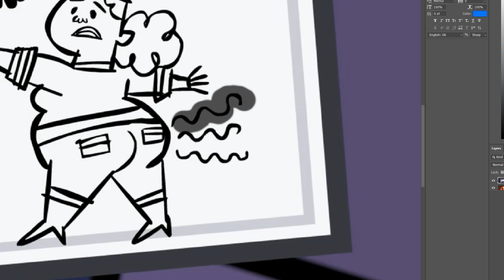4kids censorship in Total Drama Island 2023 #2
4kids censorship in Total Drama Island 2023 #2